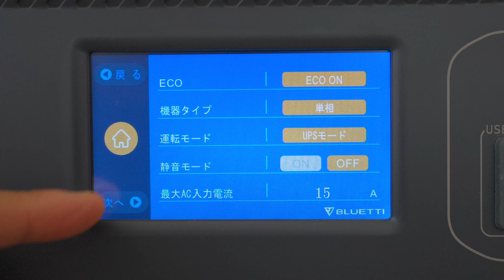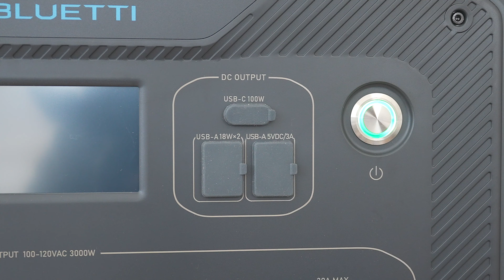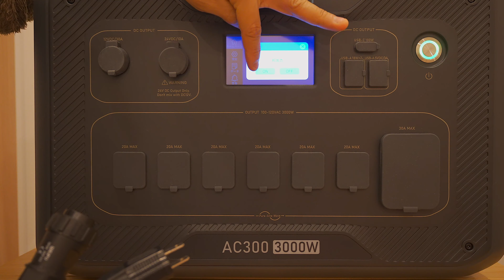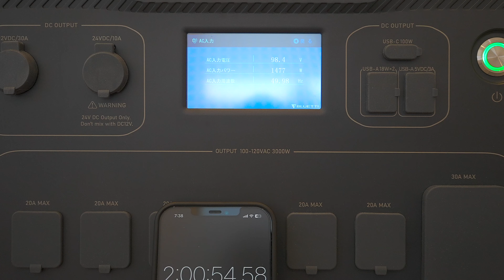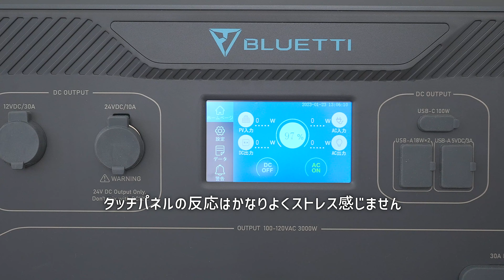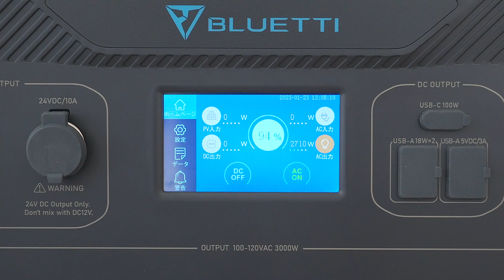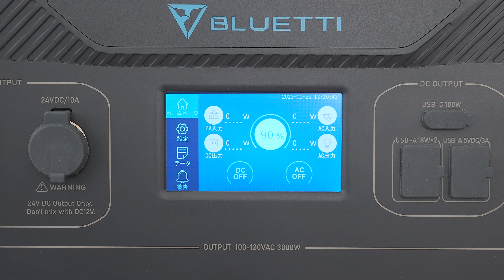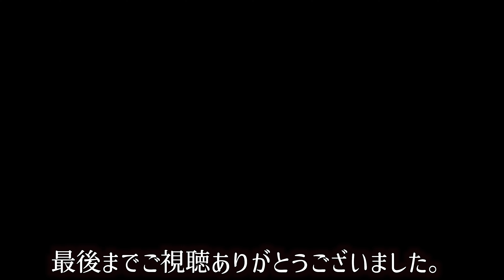過去最高の大容量！BLUETTIの最新ポータブル電源は防災、停電対策に電気代の節約も可能なアウトドアでもなんとか使えるデカい製品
ブルーティのリン酸鉄リチウムイオン電池搭載超大容量ポータブル電源、AC300とB300のセットをモニター企画があったのでお借りしてテストしてみました。
少々重いですが、家庭用の防災、停電バックアップ電源としては非常に高性能です。